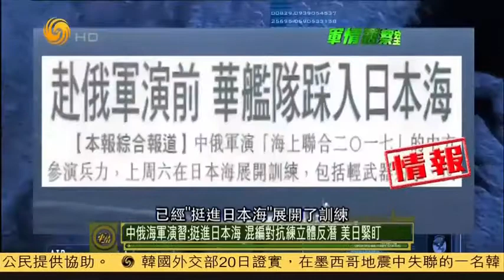军情观察室201709020 - 解放军仿驻日美军基地建靶场联导弹攻击 50